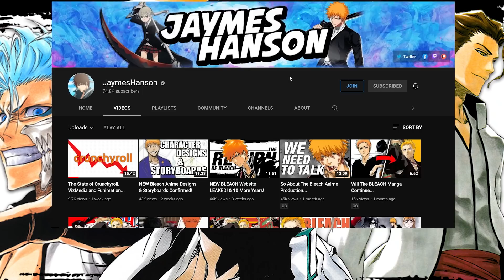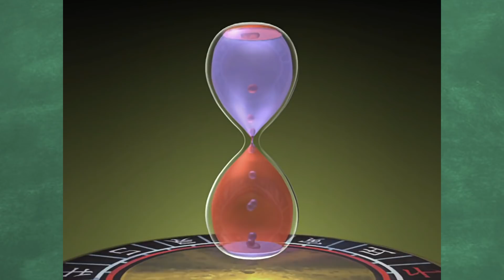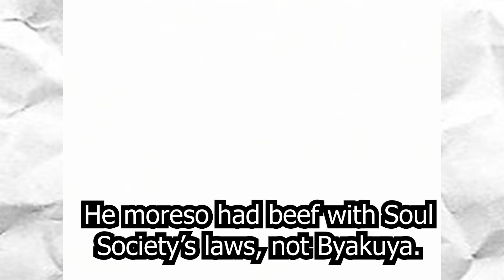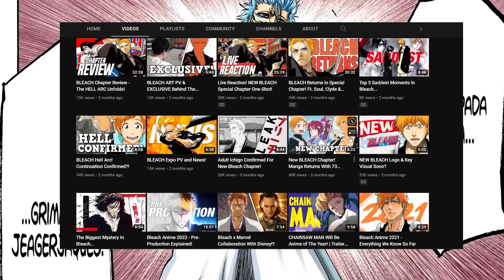Who Is Ichigo's Main Rival?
Who Is Ichigo's Main Rival? Ichigo Kurosaki's journey into becoming the mightiest soul reaper and savior of the cosmos was not an easy one, and along the way, he had to encounter his fair share of challenges and worthy foes. Although there was no shortage of enemies throughout the story of Bleach, there were only a few that could be called Ichigo's competition. Among them was Uryu, Ichigo's Quincy classmate, Grimmjow, the sixth Espada, and Aizen Sosuke, the evil mastermind of the Soul Society. But which one of these could be called Ichigo's main rival and overall his best adversary?

Jaymes Hanson and I analyze the series to find out the answer regarding Who Is Ichigo's Main Rival?